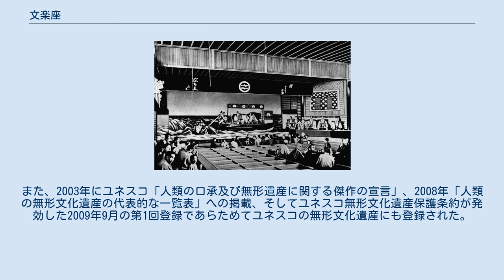文楽座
特定非営利活動法人_(学術団体)
御霊文楽座（明治35年9月興行『源平布引瀧』｢宗盛御船の段」の舞台稽古 文楽座（ぶんらくざ）は、かつて大阪にあった人形浄瑠璃の劇場。
これが全盛を極めたため、「文楽」が江戸時代のものを含むすべての人形浄瑠璃の代名詞として使われることが少なくないが、実際は、文楽＝人形浄瑠璃ではない。
 現在「文楽座」の名称は、 1955年に国の文化財保護法に基づく重要無形文化財に指定された「人形浄瑠璃文楽」を演じる劇団名となっている。
 江戸時代の天明、寛政のころ（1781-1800）、淡路生まれの植村文楽軒が大坂へ出て高津新地に人形芝居の座を設けた。
文化7年（1810年）、文楽軒が死ぬと、二代目文楽軒は座を難波新地に移し、「いなりの芝居」として親しまれた。
三代目文楽軒は、明治5年（1872年）、大坂松島新地に劇場を建て、文楽座と命名した。
だが彦六座など対抗する劇場ができたため、明治17年（1884年）、文楽座は御霊神社の境内に移り、「御霊文楽座」として全盛を誇り、他の人形浄瑠璃の劇場は次々と潰れていき、唯一の人形浄瑠璃の劇場となる。
以降、人形浄瑠璃を指して「文楽」と呼ぶことが多くなっていった。
1909年3月、松竹の手に渡る。
しかし1926年（大正15年）火災により焼失し、一時期人形浄瑠璃は道頓堀弁天座で興行を行う。
 1927年（昭和2年）1月、松竹は四ツ橋近辺の佐野屋橋南詰にあった旧近松座を買収してその跡地に四ツ橋文楽座を再建した。
新劇場は近代的な洋風建築であり、客席数はすべて椅子席の850席。
この収容数は御霊文楽座の全盛期を想定したものだった。
興行形態も見直して通し狂言方式を取りやめ、「見取り」方式（有名狂言の見所ばかりを集めた興行形態）に切り替えた。
しかし、この劇場も1945年（昭和20年）3月に戦災で焼失。
1946年（昭和21年）2月に急遽バラックで再建されるが老朽化が著しく、1956年（昭和31年）に道頓堀に移転する名目で閉鎖された。
 1956年（昭和31年）12月28日、もともと豊竹座が所在し、その後弁天座となったが戦災で焼失していた跡地に客席数1000席の近代劇場・道頓堀文楽座が開場。
人形浄瑠璃が本格的に道頓堀に復帰したものの、人形浄瑠璃界は労働組合側の「三和会」（みつわかい）と松竹寄りの「因会」（ちなみかい）に分裂したままであり、この劇場には因会のみが出演していたため人手不足に悩まされていた。
またもともと興行成績が良くなかったのに大きな劇場に移転したことがかえってあだとなり、空席の目立つ劇場から客足も次第に遠のいていった。
この経営悪化のため1960年（昭和35年）に松竹は劇場の土地建物を傍系の歌舞伎座に譲渡し、同社から賃借して運営する形態に切り替えた。
 このころ因会と三和会の両者は雪解けムードとなり、人形浄瑠璃界の再統一の気運は高まったものの、逆に興行成績は悪化の一途を辿り、劇場の賃借料ですら興行収入でまかなえなくなったため、1962年（昭和37年）3月、遂に松竹は興行権の放棄を宣言。
翌1963年（昭和38年）1月に人形浄瑠璃は松竹の手を離れ、新たに大阪府・大阪市を主体に文部省（現・文部科学省）・NHKの後援を受けた財団法人文楽協会が発足し、文楽界は再統一され、再出発することとなった。
 このため同年8月、文楽座は道頓堀五座の由緒ある「朝日座」に改称され、劇場名としての「文楽座」は姿を消した。
しかし人形浄瑠璃興行のために建てられた劇場であるため、改称以降も引き続き文楽協会主催の人形浄瑠璃興行が定期的に行われていた。
1984年（昭和59年）2月26日道頓堀朝日座が閉館され、代わりに3月20日、大阪・日本橋に国立文楽劇場が開場。
以降人形浄瑠璃は同劇場と東京・国立劇場小劇場で定期的な公演が行われている。
 現在、文楽座の名称は劇団名「人形浄瑠璃 文楽座」として残っている。
人形浄瑠璃文楽座の座員により演ぜられる「文楽」は 1955年に文化財保護法に基づく重要無形文化財に指定されている。
また、2003年にユネスコ「人類の口承及び無形遺産に関する傑作の宣言」、2008年「人類の無形文化遺産の代表的な一覧表」への掲載、そしてユネスコ無形文化遺産保護条約が発効した2009年9月の第1回登録であらためてユネスコの無形文化遺産にも登録された。